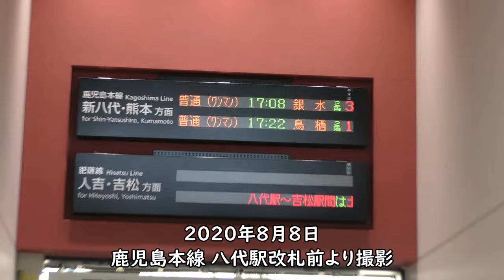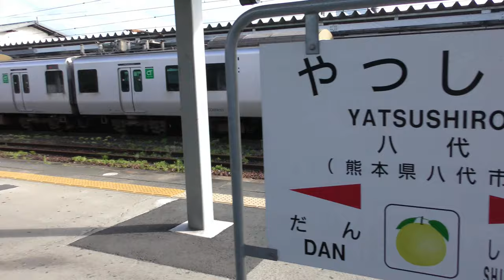鹿児島本線八代駅／貨物駅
【撮影機材】
Panasonic 4K VZX990M 64GB HC-VZX990M-W
4K ビデオカメラ VZX992M

Everyday Update!